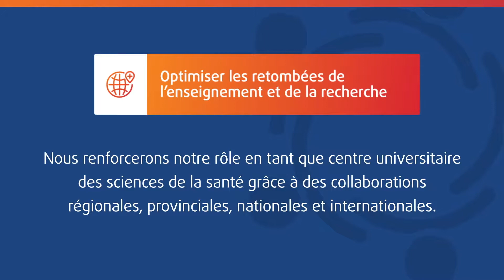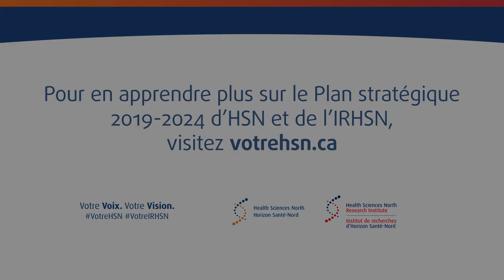Plan stratégique - Objectif clé : Optimiser les retombées de l'enseignement et de la recherche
Nous renforcerons notre rôle en tant que centre universitaire des sciences de la santé grâce à des collaborations régionales, provinciales, nationales et internationales.

Apprenez-en plus sur nos objectifs clés et le plan stratégique 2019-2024